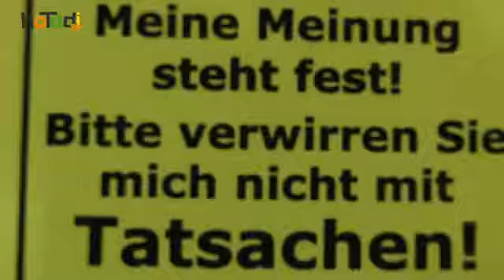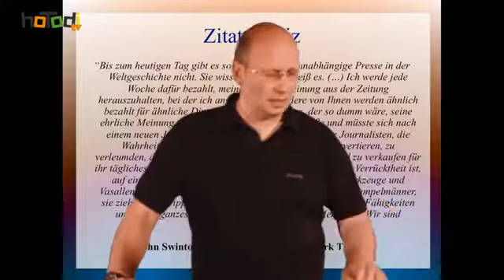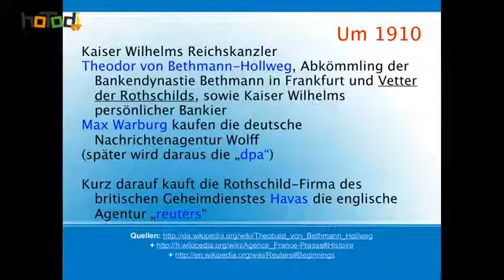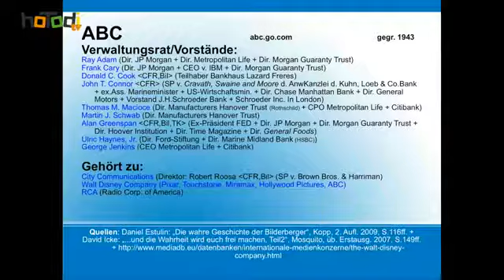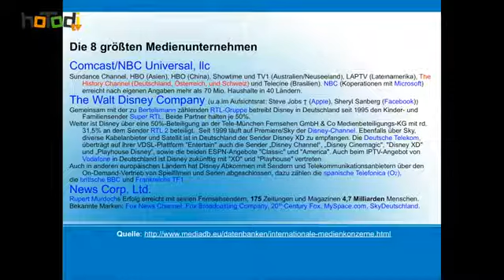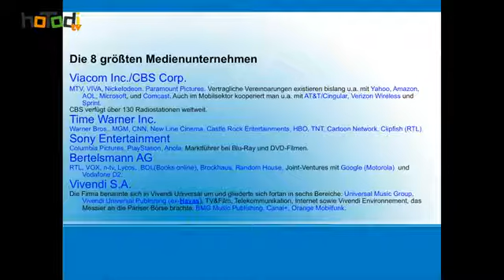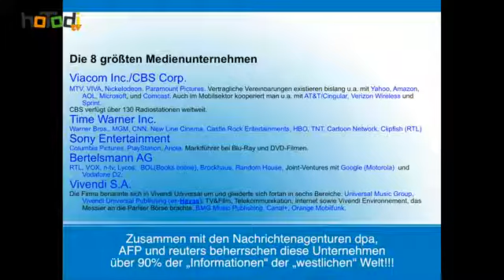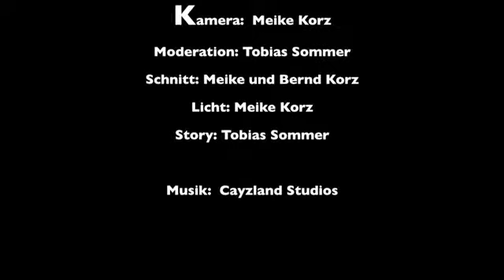Wem gehören die Medien Sommers Sonntag